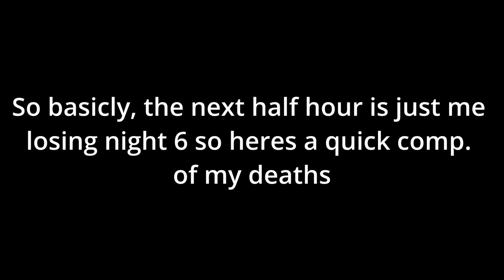The long and sad road of pain || FNaF 4